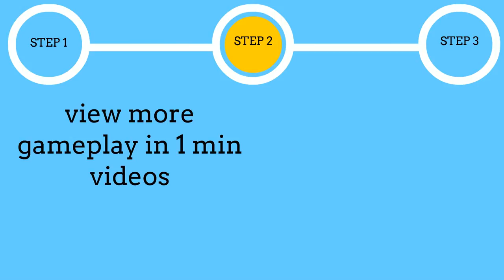Virtua Fighter (Sega 32x) Gameplay in 1 Minute